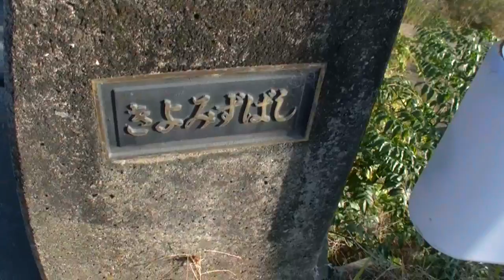秋の手篭川沿いを橋から清水橋までクロスバイクで走る・20141115（3）